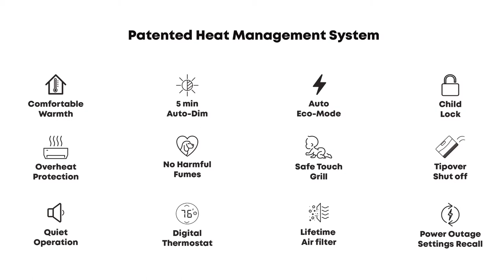Heat Storm Phoenix (HS-1500-PHX) 1500 Watt Infrared Space Heater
A brief overview of the Heat Storm Phoenix 1500 watt infrared heater. You can find out more from these fine retailers:

Home Depot